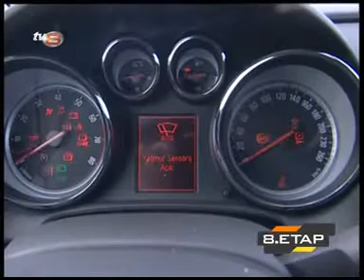Opel Yeni Astra 1.6 lt 115 bg benzinli - 8. ETAP.mpg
opel yeni astra sedan